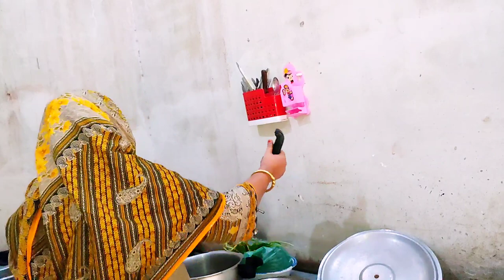Nuksan Ho Gaya Aaj Bohat Barda😭|Pakistani Vlogs|Rubina Multani Vlogs